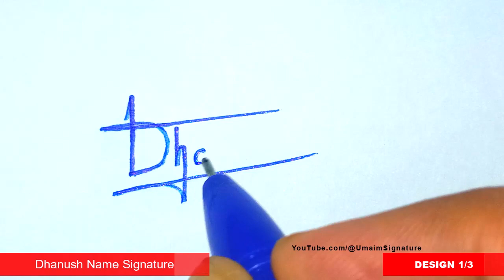✅ Dhanush Name Signature Request done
Hey guys!
In this video I will show you how to make a Dhanush Name Signature Request done

►Topics Covered:
Dhanush Name signature style,
D Signature Style,
Signature style of my name Dhanush,